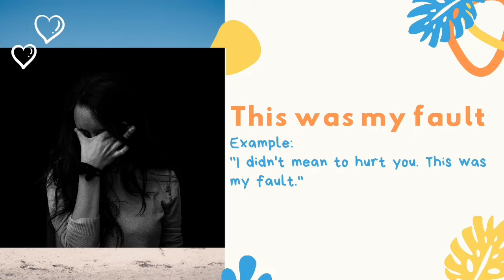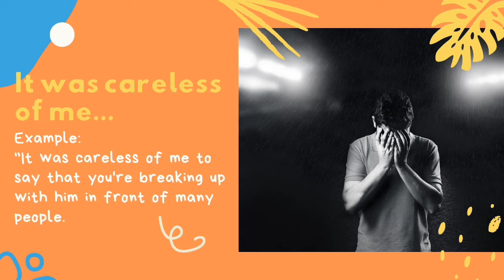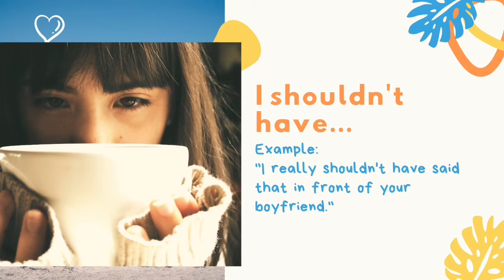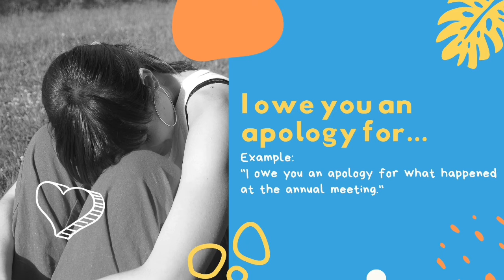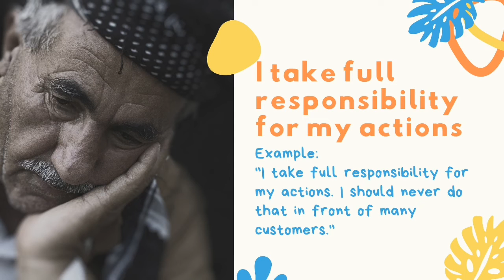YOU SHOULD KNOW: other ways to say sorry ~ Bahasa Inggris (Anita)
Hello, everyone.
Selamat datang di Channel Today's Lesson.
Channel ini akan menemani kamu belajar Bahasa Inggris dan beberapa hal lainnya.
Sering-sering mampir yaa.
Semoga channel ini bisa menjadi salah satu channel edukatif yang membuat kalian semua makin berkualitas.

@anitanurmasy (narrator)
@tyascho (editor)